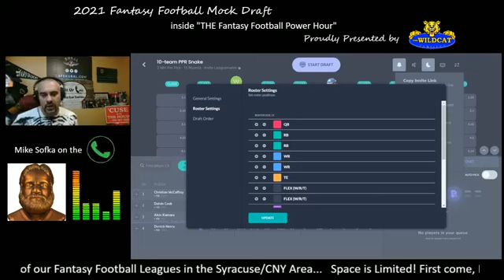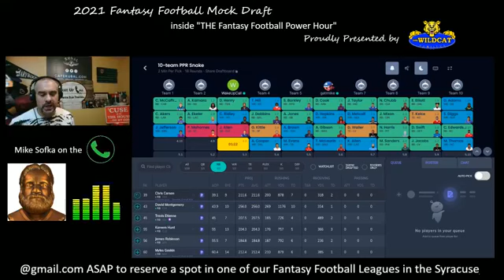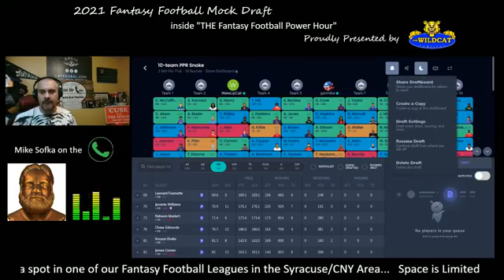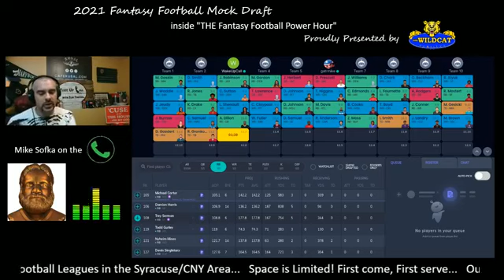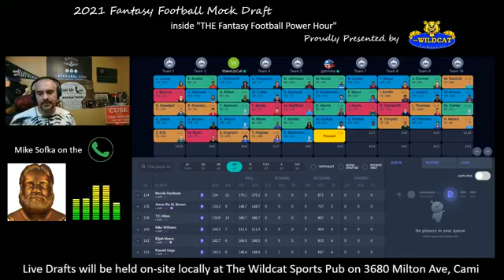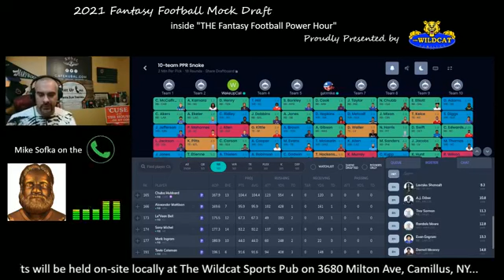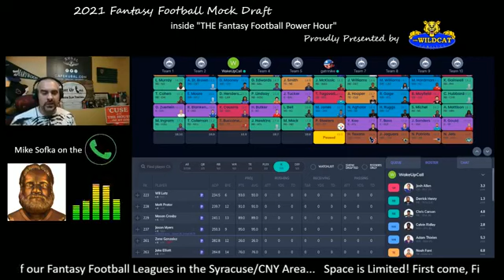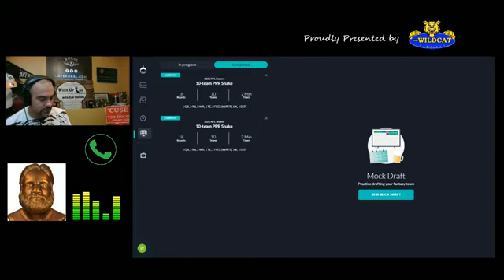2021 Mock Draft 1.0 June 30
2021 Mock Draft 1.0 June 30
Wake Up Call with Dan Tortora gives you an entire episode dedicated to "THE Fantasy Football Power Hour", bringing through a FULL 2021 Fantasy Football Mock Draft with Co-Hosts Dan Tortora & Michael Sofka of Winning Fantasy Football...